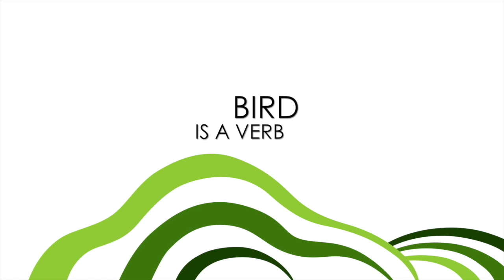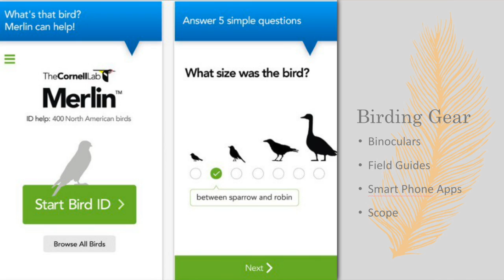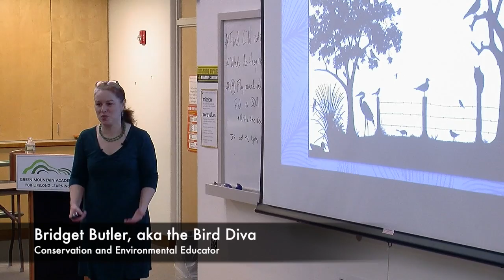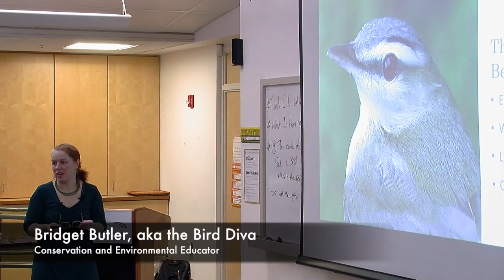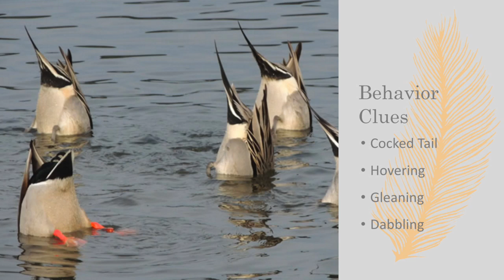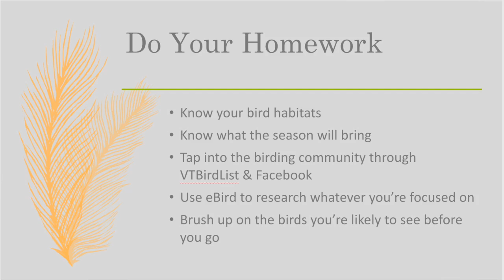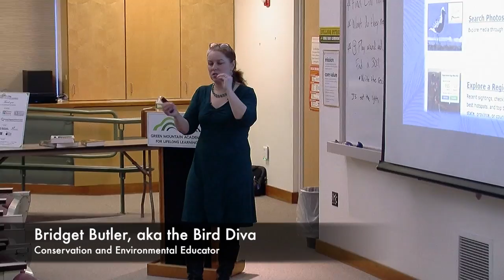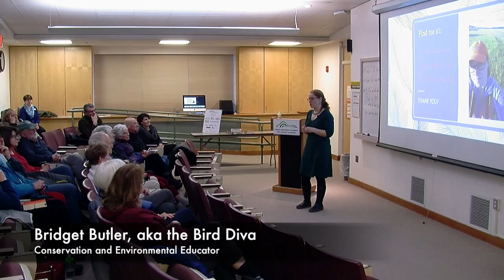GMALL Lectures - Bird is a Verb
Presented by, Bridget Butler, aka the Bird Diva